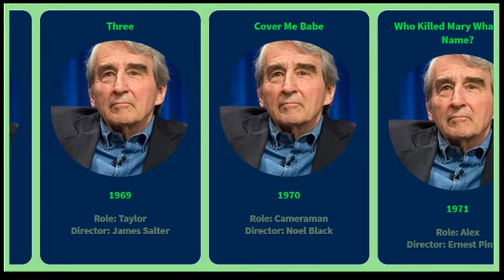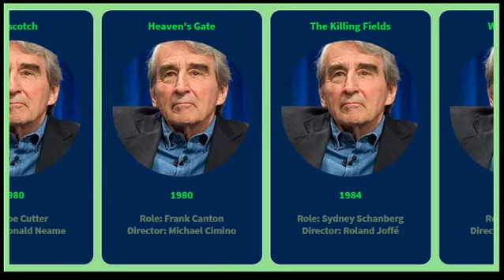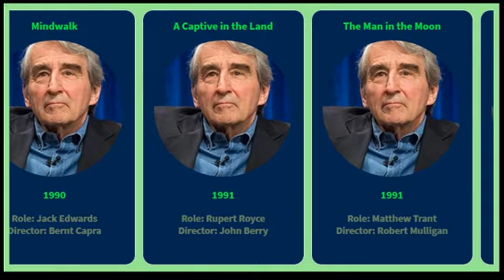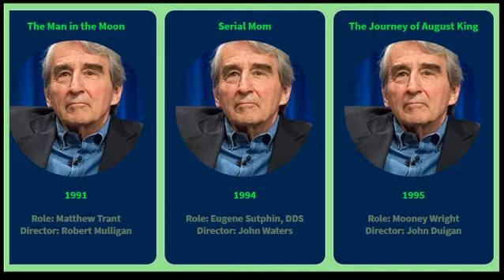Movies list of Sam Waterston from 1965 to 2018 2